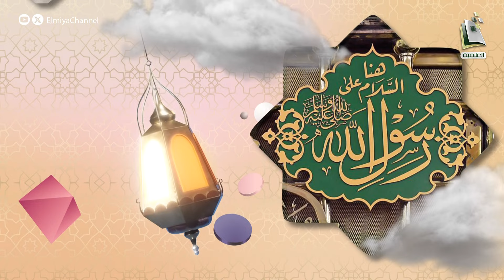السيرة حياة | الحلقة 4 | الشيخ: محمد الصبحي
- ما هو جبل قعيقعان الذي كانت ترتقي عليه هاجر عليها السلام

برنامج السيرة_حياة مع الشيخ: محمد الصبحي
يبث يوميا 12:00ص على قناة